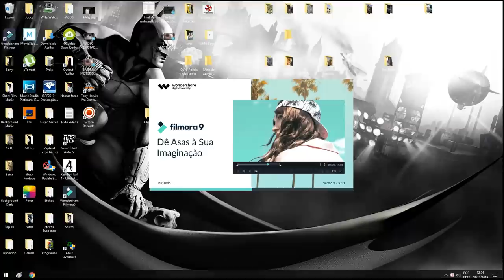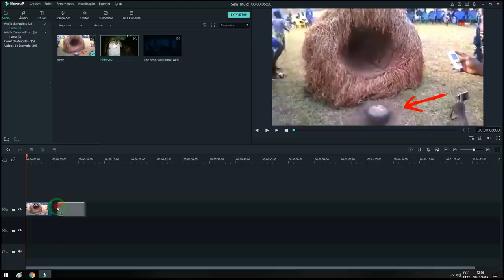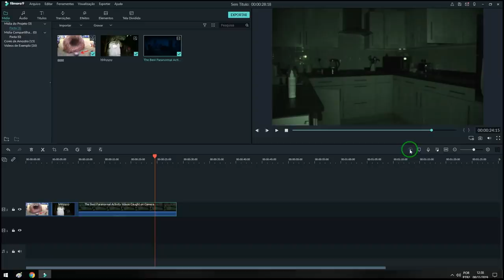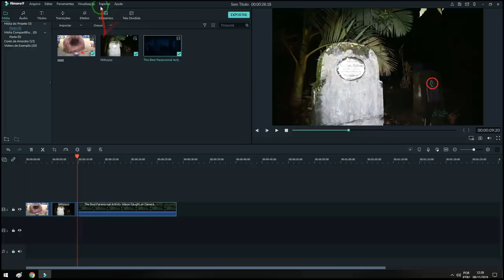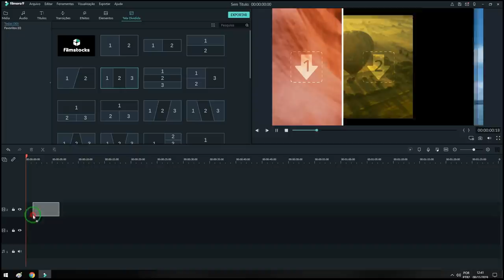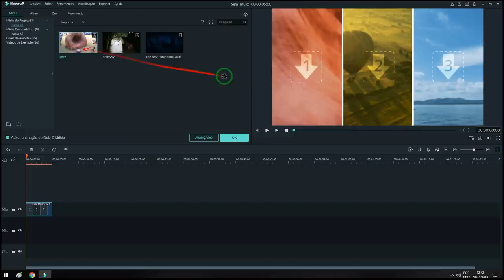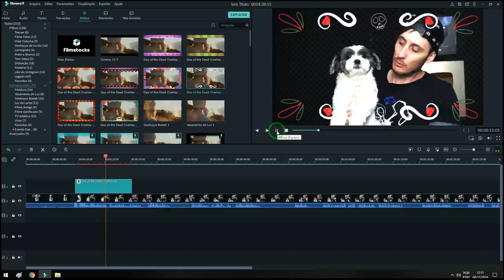CONHEÇA O INCRÍVEL WONDERSHARE FILMORA 9.2 + HALLOWEEN FILMSTOCK